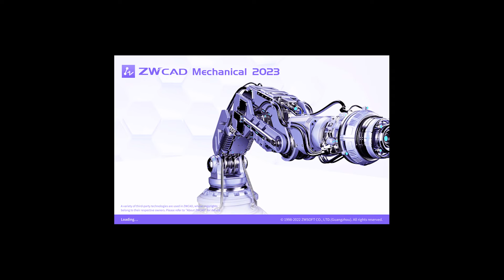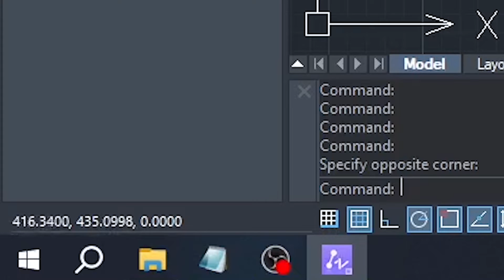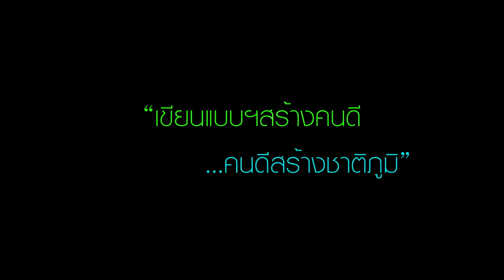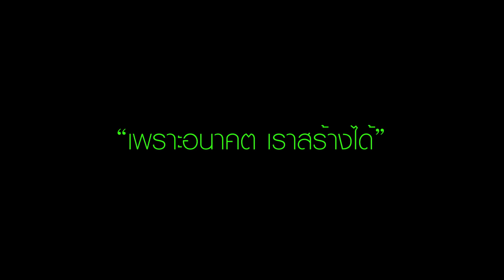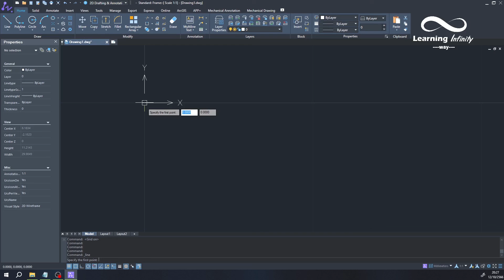ตั้งค่าการเคลื่อนที่ | SNAP & GRID | ZWCAD 2023 TO STEP BY STEP ALWAY SERIES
THIS MEDIA FOR EDUCATION ONLY
SEASON : 1
EPISODE : 1

ลิ้งก์แบบฝึกทักษะบนไลด์เวิร์กชีส